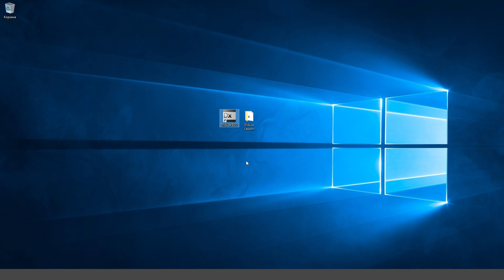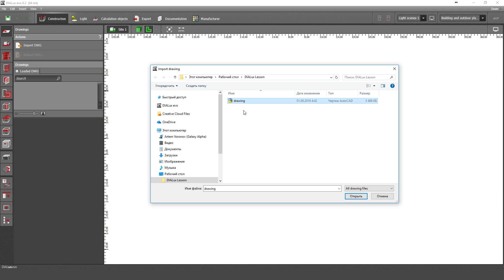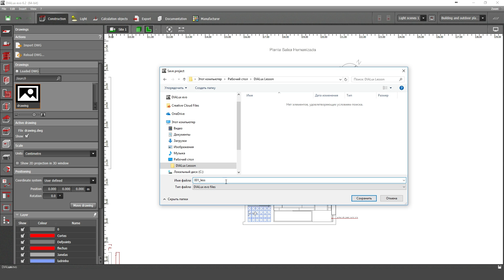DIALux EVO. Урок 1. Как импортировать .dwg файл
Записаться на онлайн консультацию по светодизайну и почитать отзывы о проведенных онлайн консультациях.

В этом уроке рассмотрено, как импортировать чертеж в формате .dwg в программу DIALux EVO.

Научитесь проектировать освещение быстро и качественно с помощью практических навыков.

Если вы работаете в сфере архитектуры, дизайна, строительства или инженерии либо хотите начать свою профессиональную карьеру в одной из этих областей в качестве светодизайнера, то вам необходимы знания в современных системах освещения. Пройдите курс светодизайна под руководством практикующих специалистов и получите сертификат государственного образца.

Получите практические знания и станьте более уверенным в своих решения и научитесь создавать проекты с международным уровнем качества и станьте профессионалом в области освещения.